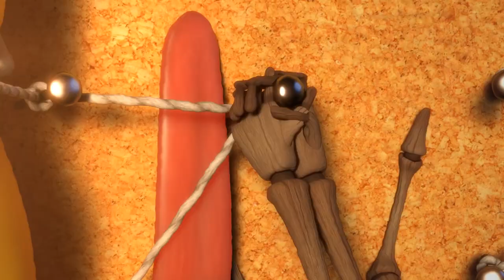LARVA - UMBRELLA | Larva 2018 | Cartoons | Comics | Funny Animation | LARVA Official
🐌 THE CHARACTERS 🐌
💛 Yellow 💛